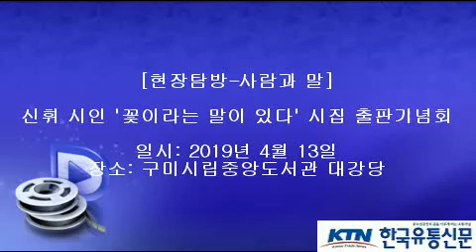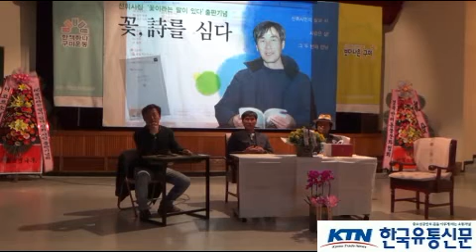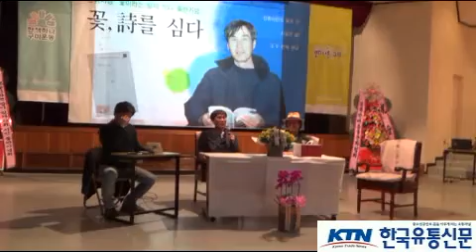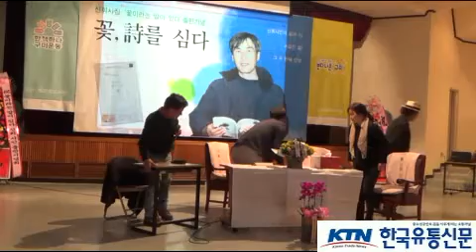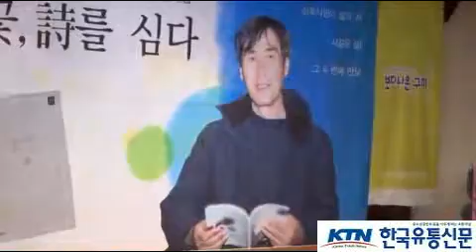[한국유통신문.com] 신휘 시인 시집 '꽃이라는 말이 있다' 출판기념회 현장 리뷰-2019년 4월 13일-구미시립중앙도서관 대강당-시콘서트 문의01035469865